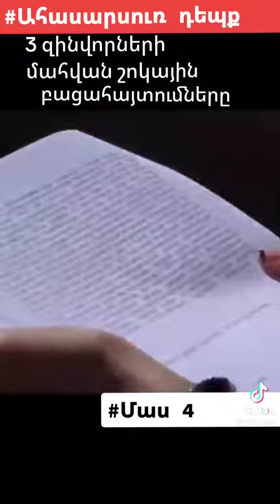3 HAY ZINVORNERI MAHVAN SHOKAYIN BACAHAYTUM